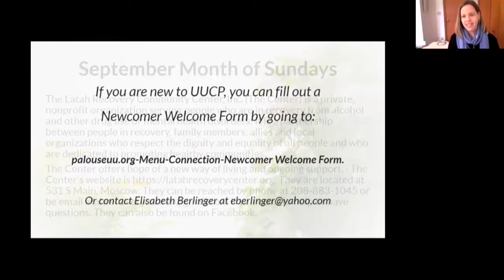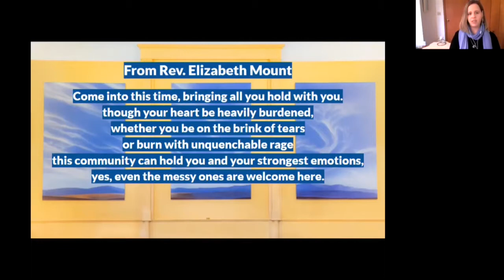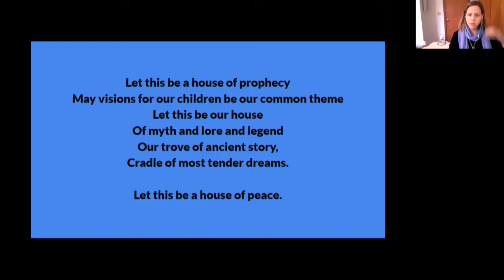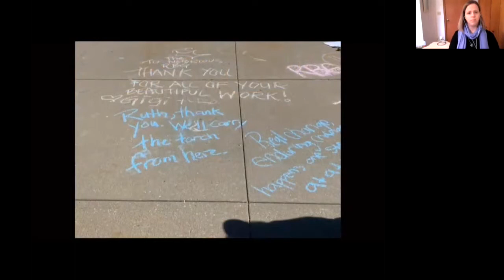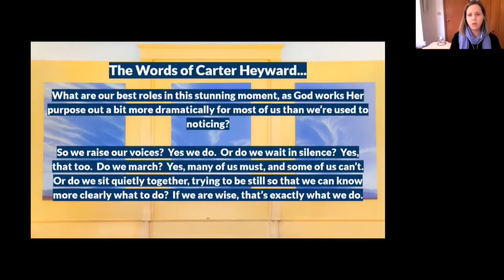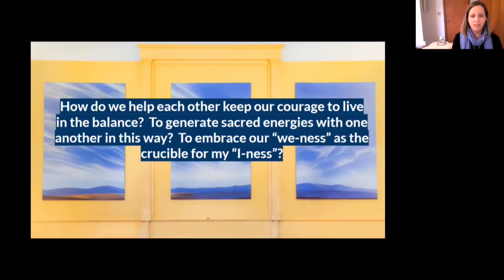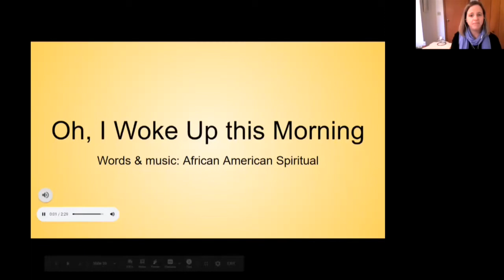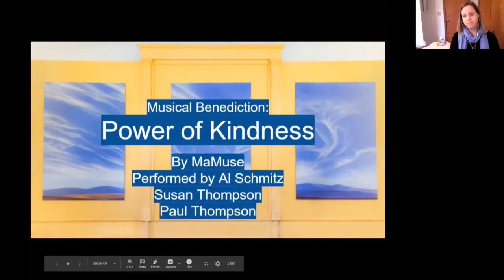What Do We Do Now? - UUCP 2020-09-20